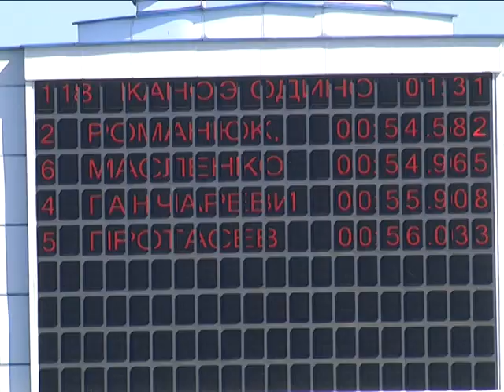2018-07-10 г. Брест. Чемпионат Беларуси по гребле на байдарках и каноэ. Новости на Буг-ТВ.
Журналист И. Альшова, Оператор А. Щерба, Э. Бакунович
В прямом и переносном смысле четыре жарких дня выдались на Гребном канале города над Бугом. Чемпионат Беларуси собрал сильнейших байдарочников и каноистов страны на брестской воде. Среди участников – настоящие звезды мировой и белорусской гребли, которые в очередной раз подтвердили свой высокий статус и не единожды побывали на пьедестале почета. Среди них олимпийский чемпион, каноист Андрей Богданович, а также мастера байдарки - призер Олимпиады Ольга Худенко и чемпион мира и Европы, Олег Юреня. Нынешний чемпионат – проверка сил перед мировым форумом, который пройдет в конце августа в Португалии.